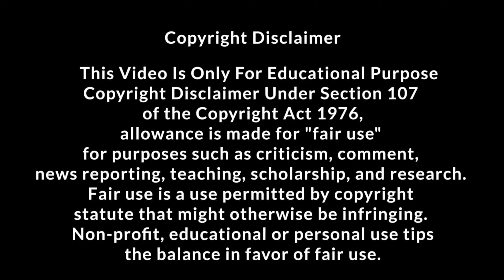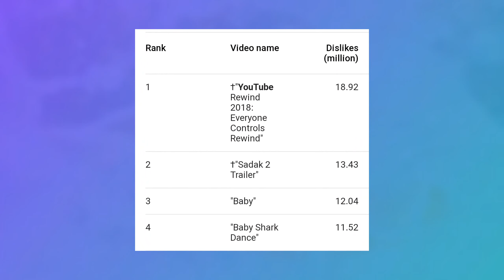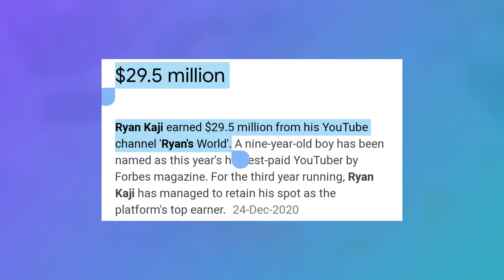YOUTUBE Amazing FUN FACTS..🔥That Will SURPRISE You !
YOUTUBE Amazing FUN FACTS..🔥That Will SURPRISE You ! cyber system

In this video we are going to see about YouTube amazing fun facts. I think this video will help you to know about YouTube.

Secondary tripod

Lights stand

Shortgun Mic

Secondary mic

RGB lights

Soft Lights

Ring light

Flood light

Bottle lights

Zebronics mouse

Dell mouse

Flower pot

Bluetooth neckband

Zeb keyboard

Gorilla tripod

About channel 👇👇

This channel is about full of technology , tip and tricks , free data , diy ( do it yourself ) , and more and more.

If you like this video and give your